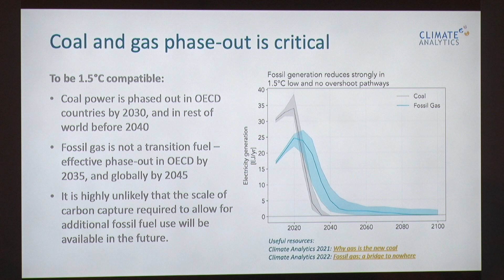Consultation For T&T's Participation In COP 27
The Trinidad and Tobago delegation has begun preparations ahead of the 27th Conference of the Parties of the United Nations Framework Convention on Climate Change. Minister of Planning and Development, Pennelope Beckles is confident that this country will make a positive impact at the Conference.